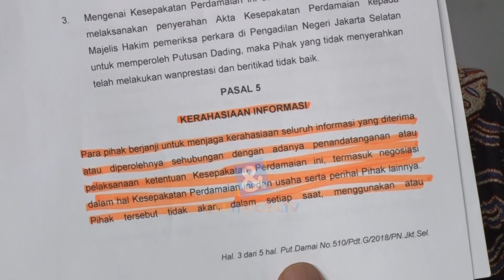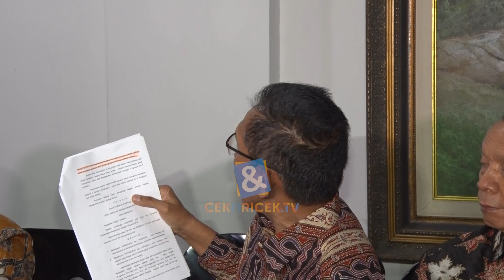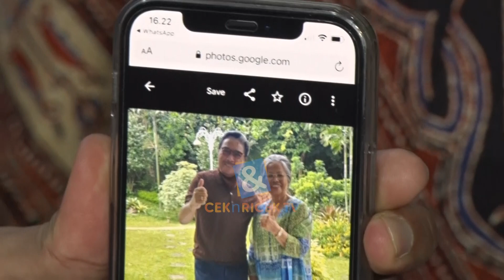Kubu Hotma Sitompul Terkejut Mertua Akhirnya Angkat Bicara | C&R TV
C&R TV -